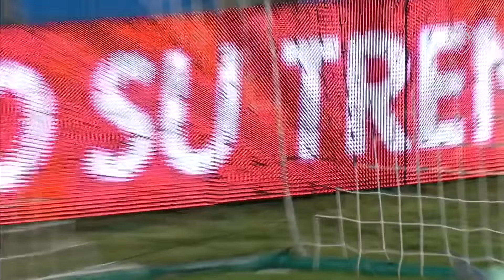I RIGORI DI ROMA-FIORENTINA! 🏆 | FINALE COPPA ITALIA FEMMINILE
Il video integrale dei calci di rigore che hanno consegnato alle giallorosse la vittoria in Coppa Italia contro la Fiorentina!